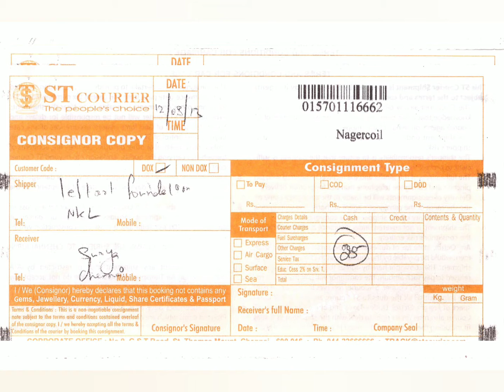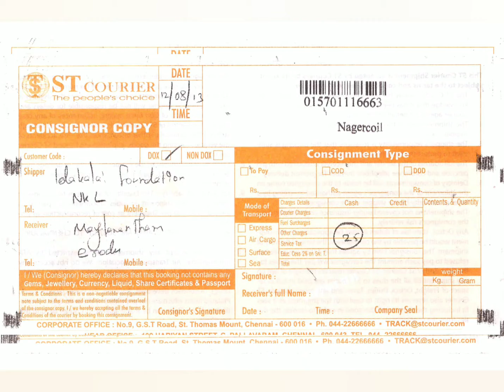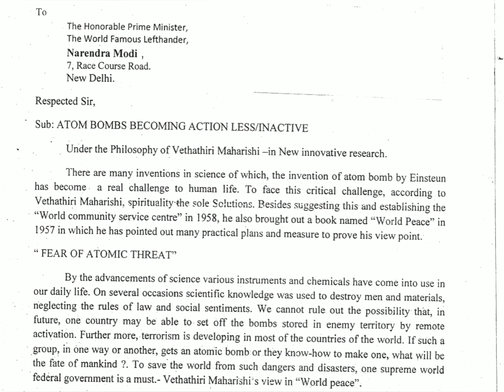Korona Virus Vs Atom Bombs (கொரோனா வைரஸ் Vs அணு குண்டுகள்)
To
Shri. Narendra Modi
Honorable Prime Minister,
The World Famous Lefthander,
South Block,Raisina Hill,
New Delhi-110011.

Greeting from Tamil Nadu,

        His Excellency, Now-a-days CORONA virus has become a big threat to the human race and it becomes fatal within in fourteen days. Atom bomb is more vulnerable than the Corona virus. An atom bomb can bring destruction to crores of people in fourteen seconds. Even it can wipe our entire living things from the earth. So I humbly request you that, all the atom bomb be destroyed for the survival of the entire human race. I wonder why, the world leaders are not concerned about the life of the people on earth. This is high time, that all the world leaders have to think of the weapons that can cause mass destruction in a few seconds and take concrete measures to destroy the atom bombs.
Thanking you
With Love.

Gandhian Ramesh
World Famous Lefthander

Copy to :
1. Honorable General Secretary United Nations.
2. Honorable President China.
3. Honorable President France.
4. Honorable President Russia.
5. Honorable President United Kingdom.
6. Honorable President United States.

அனுப்புதல்
காந்தியவாதி இரமேஷ்
World Famous Lefthander,
நிறுவனர்,இடகலை ஆராய்ச்சி அறக்கட்டளை,
5/125,மேற்கு பாலப்பட்டி, செல்லப்பம்பட்டி (அஞ்சல்),
நாமக்கல் (வட்டம்& மாவட்டம்),தமிழ்நாடு-637019.

பெறுதல்
மாண்புமிகு நரேந்திர மோடி அவர்கள்
தேசிய தலைமை அமைச்சர்,
தெற்கு தொகுதி,ரெசினா மலை,
புது தில்லி-110011.

பொருள்- அணு குண்டுகளை அழித்தல் / செயலிழக்கச் செய்ய வேண்டுதல் சார்பாக.

அன்புடையீர்

       வணக்கம்

இன்று உலகையே அச்சுறுத்திக் கொண்டுள்ள முடிவுகாணப்படாத 14 நாட்களுக்குள் உயிரிழப்பை உறுதி செய்யும் கொரோனோ வைரஸை விட, 14 வினாடிகளில் பலகோடி மடங்கு உயிர் இழப்பையே ஏற்படுத்தி விடும், ஏன் ஒட்டுமொத்த உலகிலுள்ள உயிரினங்களே இல்லாமல் செய்துவிடும் இருப்பில் உள்ள கொடிய வைரஸான அணுகுண்டுகளை உடனடியாக அழிக்கவும் (செயலிழக்கச் செய்யவும்) வேண்டுகிறோம்.

உண்மையில் உயிரினங்கள் (மனிதர்கள்)மீதாவது அக்கறை கொண்டதாக காட்டிக் கொள்ளும் உலகநாடுகள் இப்பொழுதாவது.

அன்புடன்
காந்தியவாதி இரமேஷ்.

நகல்-
1.மாண்புமிகு பொதுச் செயளாளர் ஐக்கிய நாடுகள் சபை.
2.மாண்புமிகு அமெரிக்க அதிபர்.
3.மாண்புமிகு சீன அதிபர்.
4.மாண்புமிகு ரஷ்ய அதிபர்.
5.மாண்புமிகு பிரான்சு அதிபர்.
6.மாண்புமிகு ஐக்கிய இராச்சியம் அதிபர்.